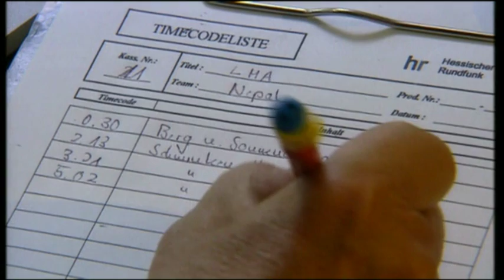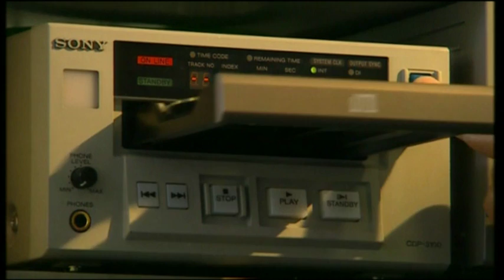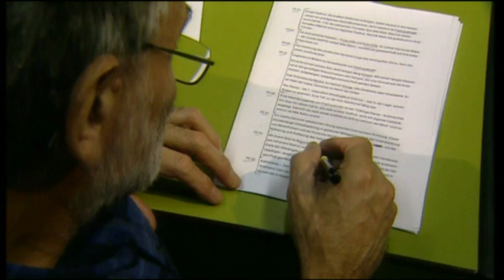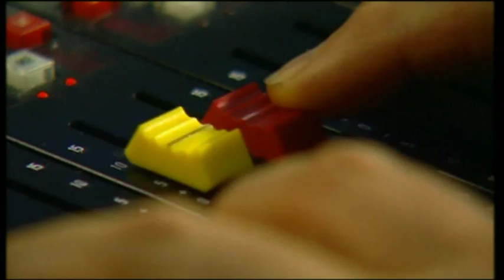Making of "Nepal | Wo Shiva auf Buddha trifft" - Länder Menschen Abenteuer (HR)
Filmemacher Peter Weinert über die Dreharbeiten zu "Nepal - Wo Shiva auf Buddha trifft".

Fotos: Dieter Glogowski
Kamera: Jürgen Folz
Ton: Manfred De Lorenzi